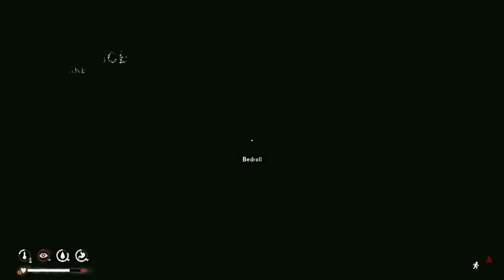The Long Dark - Interloper "DeadWorld" Attempt 5 part 32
Hell have no fury like a video game scorned, and TLD must not be happy and will not forgive any mistakes, and a few mistakes cost us dearly...

DEAD WORLD:
The Deadworld challenge that was launched a few years ago before the DLC, I am go to make the attempt to survive the brutal setting and see if I can make it more then a few days... the Challenge, to the best I can find was purpose by a person on Reddit with the Handle " ExploretheLore" and here is there post about the challenge...

From ExploretheLore Reddit Post...

8sHM-/z8P-M0OH-A3Ki-GwII

(That's two I's on the end, NOT two 1's. Just clarifying.)

Welcome to DEADWORLD.

What is Deadworld? Well, the world... is dead. And I mean DEAD. Everything is DEAD. You are going to find yourself happy to find a STICK. That mushroom over there? YOU ARE GOING TO THANK GOD FOR THAT MUSHROOM! Why? Because everything is dead. No Rabbits, No Deer, No Wolves, No Bears, No Moose, No Fish, No Supplies, No weapons, but HEY! You don't need them, NOTHING TO SHOOT ANYWAYS!

You are wandering about, rushing from house to house, scrounging for food, trying to stay alive and BOY are you screwed! Here's the thing, there are no renewable sources of food. Nothing. What spawns is what you got. (well, I suppose some fish might wash up on shore occasionally. Let me know how that works out for you.)

Sooner or later, you are going to starve to death and nothing you can do about it. I even turned off the birch bark tea, so you don't even get a cup of tree bark to suck on.
You think you'll get by with "hibernation"? Might buy you some time, but I turned everything on maximum. Most you are going to get is a good eight hours of sleep before you start to dehydrate. Since all the resources are low, and the weather is set on maximum punishment, you'll never be warm again

Music from Uppbeat (free for Creators!)